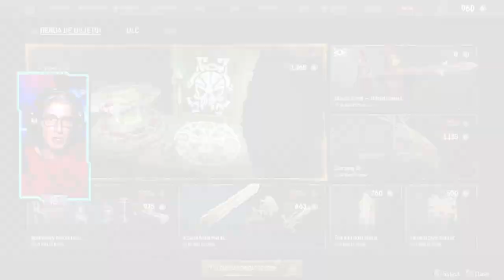NOVEDADES BAZAR CONAN EXILES - COMO USAR PERGAMINOS DE ILUSION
OVEDADES DEL BAZAR DE CONAN EXILES 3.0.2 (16/09/22) y MINI TUTORIAL CRAFTEO PERGAMINOS DE ILUSION.